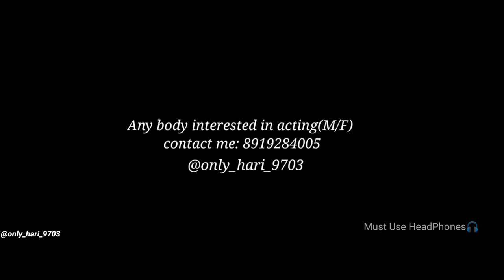FIGHT LESS TRY // short film // masthunavukondii🤣🤣🤣 // GPCET 2K19 Batch frds short film //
Edho maki vachinatugaa tisinam
short film chesi oka 1year avuthundi
Kurnool
gpcet
newshortfilms
2021shortfilm
Tollywoodshortfilm
Telugushortfilms
kurnoolshortfilms